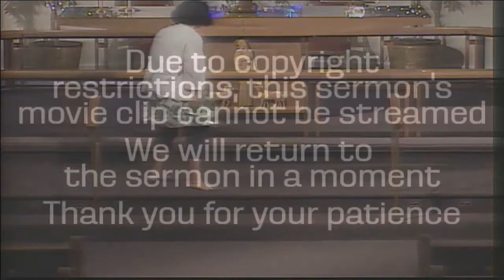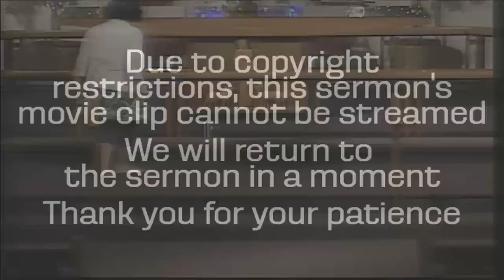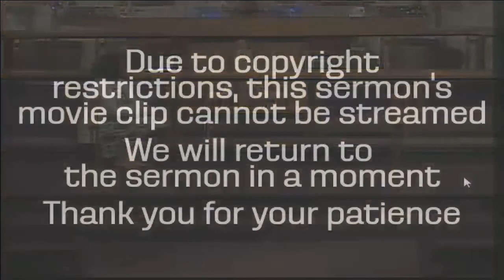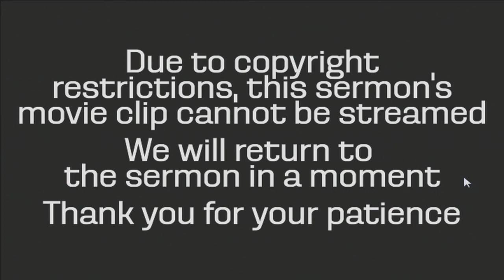Faith in the Films "Afflicting the Comfortable and Comforting the Afflicted"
Pastor Kate Payton's sermon based on the movie Gran Torino